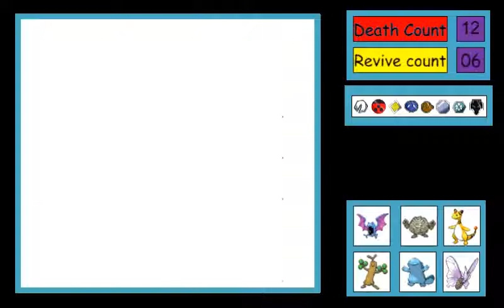Travelling the Ice Path....Pokemon Gold Baby Nuzlocke 18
Pokemon Gold playthrough.

Baby Nuzlocke rules:
Must catch one of the first two pokemon encountered on a route.
Must name all pokemon.
Each gym badge allows one pokemon to be revived.
Dupes Clause and Shiny Clause in effect.